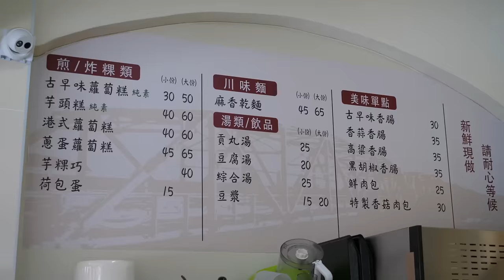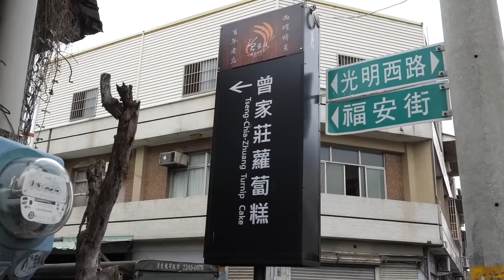Radish Cake (Turnip cake) mass production, Traditional Taro Cake / 蘿蔔糕大量生產, 芋頭糕製作 - Taiwanese Food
location information
Google Map:
曾家莊食品廠-蘿蔔糕專賣店